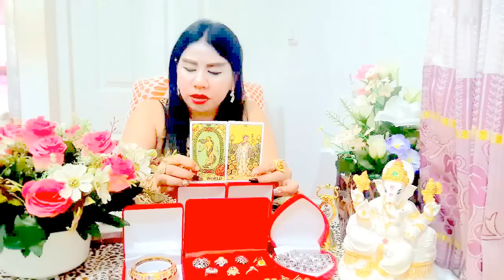เปิดดวงราศีกรกฎ*พฤศจิกายน2559หมอนีน่าแม่นๆ(ไพ่พระพิฆเนศvsไพ่ยิปซีvsไพ่ป๊อก)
ดูดวงดูดวง2559 ดูดวงปี2559ดูดวงปี2559หมอนีน่าดูดวงวันเดือนปีเกิด2559ดูดวงเนื้อคู่ดูดวงไพ่ยิปซีดูดวงความรักดูดวงรายวันดูดวงหมอนีน่าแม่นๆดูดวงหมอนีน่า2559ดูดวงรายเดือนดูดวงวันเกิดดูดวง2559ดูดวงวันนี้ดูดวงกราฟชีวิตดูดวงฟรี แม่นๆดูดวงหมอนีน่า2559ดูดวงรายเดือนดูดวงวันเกิดดูดวง2559ดูดวงวันนี้ดูดวงกราฟชีวิตดูดวงฟรี